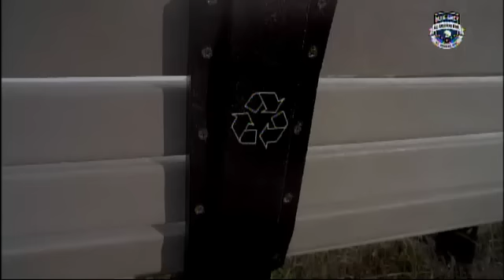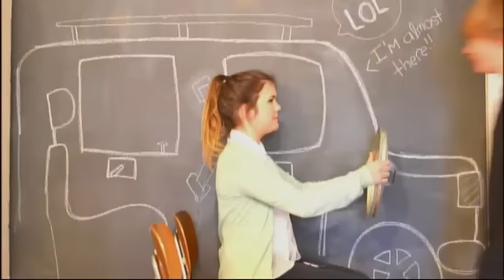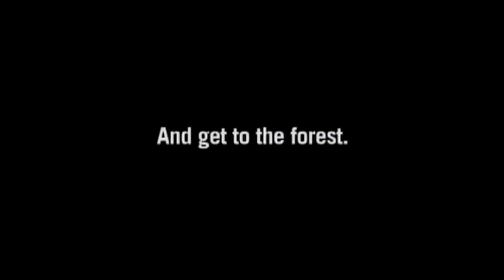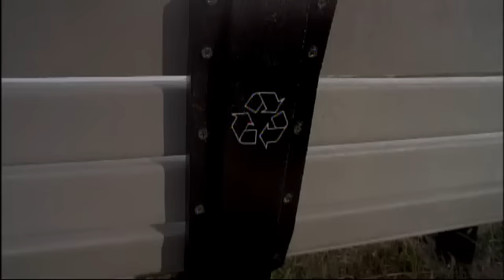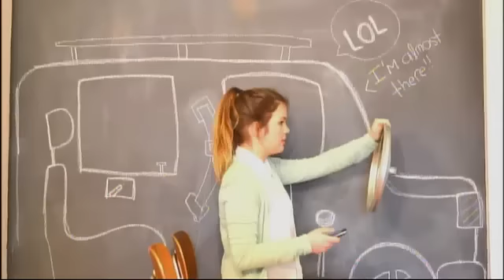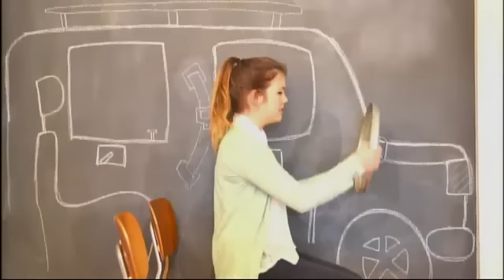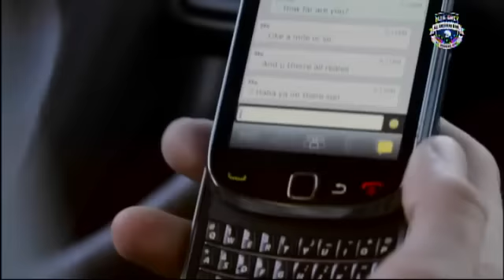Blue-Grey All-American Bowl: Class of 2014 at AT&T Stadium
The Blue-Grey All-American Bowl took place at AT&T Stadium, home of the Dallas Cowboys in Texas on December 22, 2013.